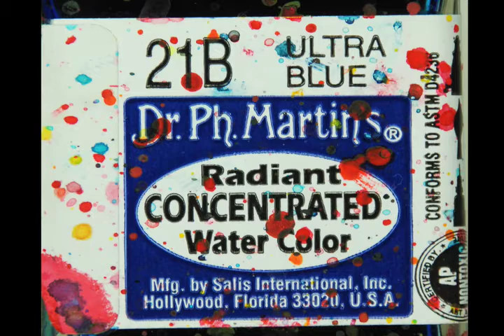Max Neutra 2007 Portfolio (Music by Justice)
An overview of LA based artist Max Neutra's delightfully twisted artwork created during the year 2007 set to the song Genesis by French band Justice.